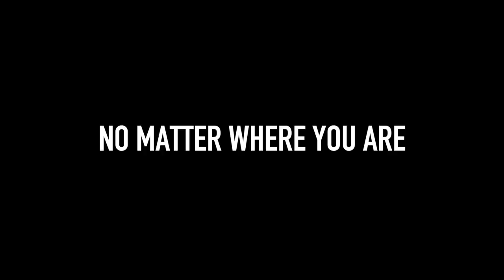CASIO PRO TREK Smart WSD F20A Promotion Movie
Go Harder with wearable map
Built-in GPS Plus Full-Color Map

WSD-F20A Indigo Blue color

This new WSD-F20 color variation adopts indigo blue, a color that goes great with jeans and other fashions. It’s the perfect business and leisure time choice for today's active man.
Lightweight, highly durable resin parts and a simple button layout let you enjoy smartwatch performance at a more affordable price.